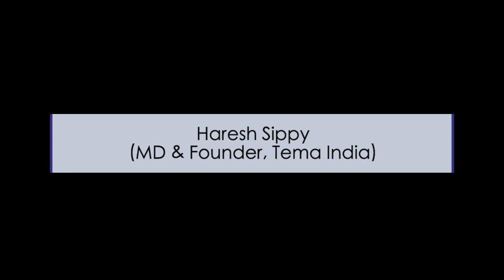Set Ideas Are Unsettling | Motivational Video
Set ideas are unsettling.

When the ideas are set, you are governed by them. Your thinking becomes limited and you are not able to express yourself completely. In other words, you just have to abide by what is told to you. This kind of pressure unsettles you. Therefore, break free from the set ideas and let the mind think freely.